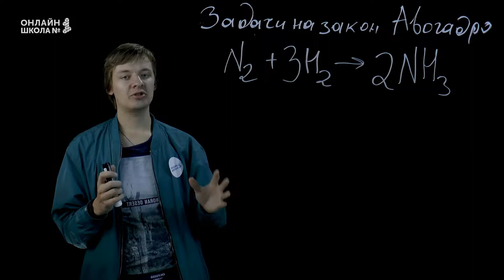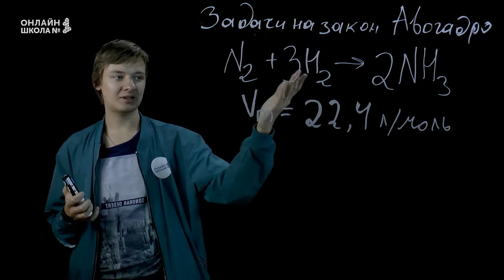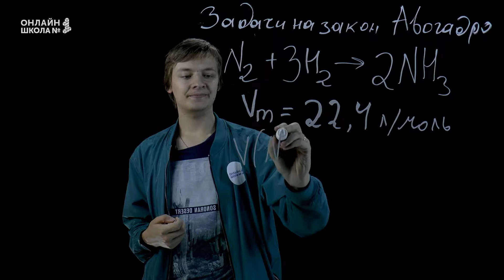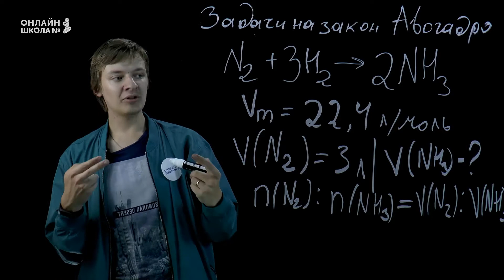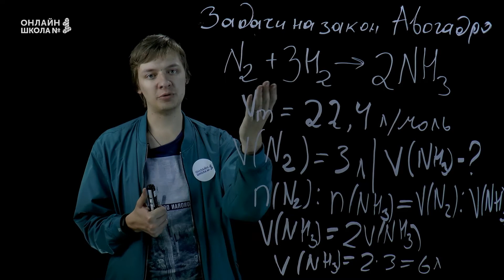Урок 7. Задачи на закон Авогадро. Практика. Химия 11 класс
В этом видеоуроке мы будем решать задачи на знания закона Авогадро.

👉 Следующий урок:
Урок 8. Получение газообразных веществ